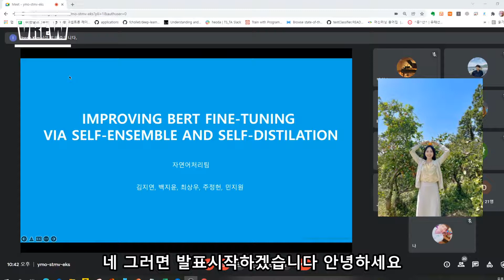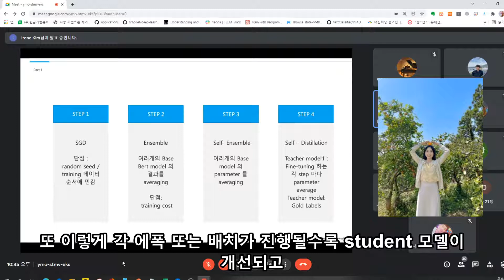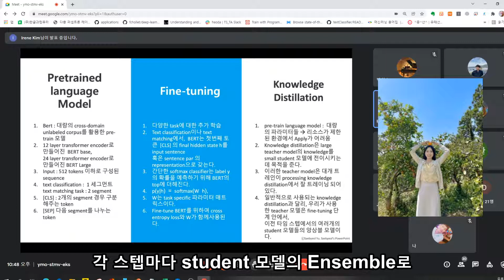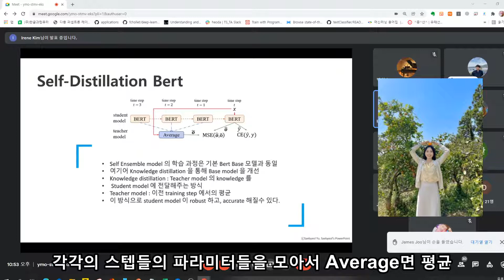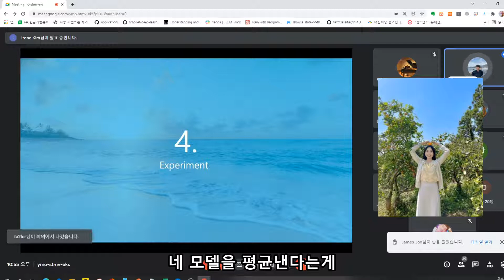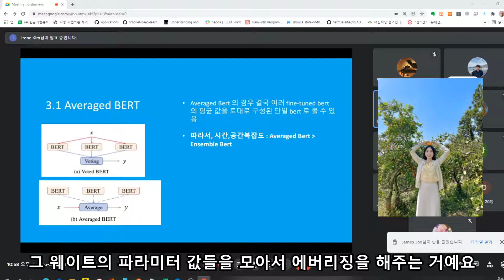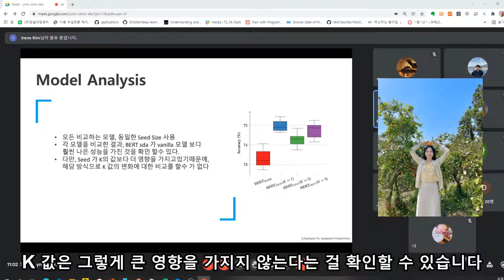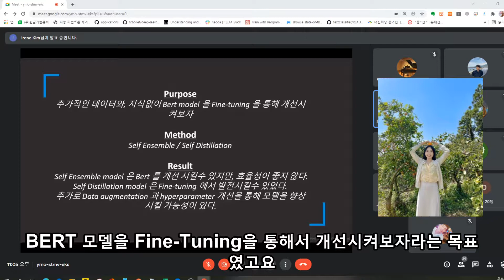IMPROVING BERT FINE-TUNING VIA SELF-ENSEMBLE AND SELF-DISTILL ATION paper review!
안녕하세요 딥러닝 논문 읽기 모임입니다. 오늘 업로드된 논문 리뷰 영상은 'IMPROVING BERT FINE-TUNING VIA SELF-ENSEMBLE AND SELF-DISTILATION
'라는 제목의 논문입니다.

오늘 소개드릴 논문의 주제는 Bert를 이용한 self distillation이 목적입니다. self ditilation이란, distilation의 핵심 부분인, Teacher 모델과 Studuent모델을 학습시킨 후, 모델의 결과를 합쳐 더욱 로버스트하고 개선된 학습이 가능하다라는 테스크 입니다. 여기서 스튜던트 모델은 기본적인 베이스와 같은 모델로 fine-tuning을 학습한 결과이고 teacher 모델은 그래디언트 accumulate 스텝을 이용해서 각각의 스텝들의 파라미터들을 모아서 Average면 평균  Voted면 파라미터들의 합을 얻은 결과입니다 더욱 자세한 논문 리뷰를 자연어 처리팀 김지연님이 자세한 리뷰 도와주셨습니다!

많은 관심 미리 감사드립니다!